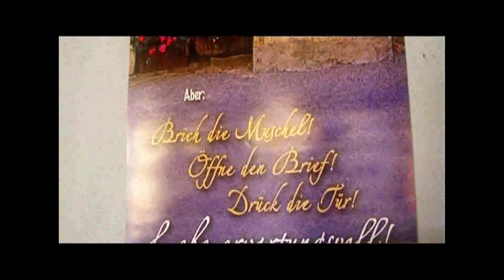Mojo: Mitten unter den Busters (Making of) | The Busters-Doku!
Making Of "Mitten unter den Busters". Ein Film von Monja Eigenschenk.

Ausstrahlungstermine des kompletten Films auf ZDF Infokanal am:

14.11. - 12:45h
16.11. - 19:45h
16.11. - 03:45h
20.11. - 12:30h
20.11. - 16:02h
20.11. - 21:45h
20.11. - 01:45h